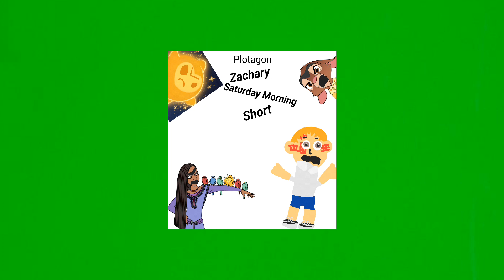My Rant #17 Thomas and Friends